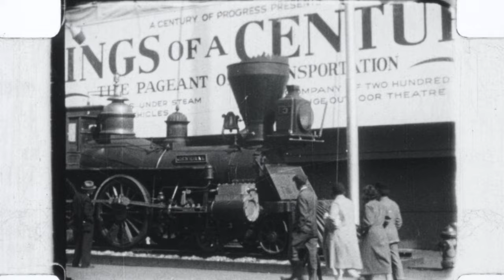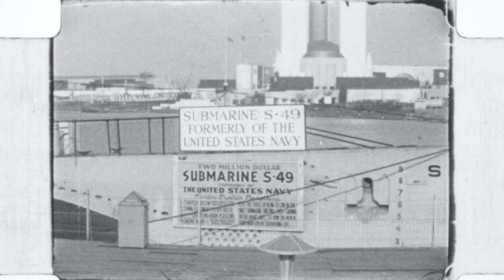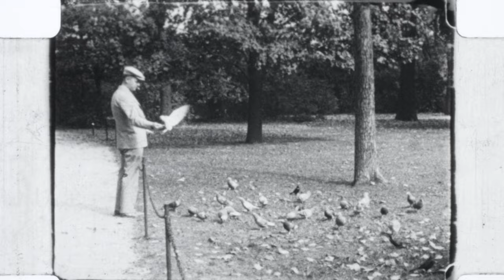1933 Chicago World's Fair "Century of Progress" (silent)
This is a scan of a roll I bought at the Ecodepot Montreal store in Lachine.

00:00 aerial views, probably from the Good Year blimp that flew around.
01:00 view from the top of a tower in Windy City.
01:22 view from the ground of the high aerial cable pods.
01:28 locomotives on display
04:21 Belgium on a huge display
05:04 the entrance for the Morocco section... (short)
05:10 the World a Million Years Ago (Dinosaurs and others)
05:32 showboat with a sign about Medieval Torture.
05:46 submarine S-49 in display (formerly of the United States Navy)
05:59 the tower for the cable pods.
06:22 various buildings of the fair
06:40 a velocipede showcase
06:46 a huge  show about the history of the US with lots of extras, a boat, cars, wagons, trains and an orchestra, with some singing
11:56 some other buildings.
12:00 a quiet park that looks afar from the action
12:56 the Chicago Field Museum
13:23 some old building
13:27 a park.